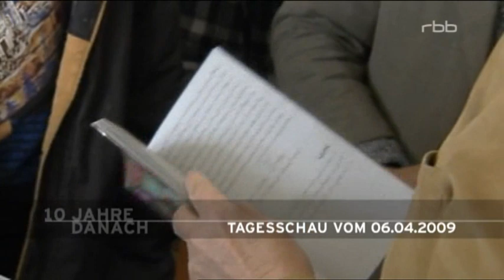11 Begegnungen zum 11. September: Harald Kujat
Jörg Thadeusz spricht mit Harald Kujat über den 11. September 2001.